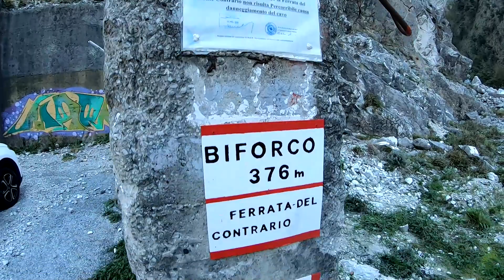Ferrata Monte Contrario | TOUR FERRATE | Biforco (MS)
Questa recente ferrata risale la parete sud del Monte Contrario portando in prossimità del Passo delle Pecore. La Ferrata è all'interno di un lungo e faticoso itinerario, sia nell'avvicinamento che nel ritorno. Attenzione a intraprendere questo giro nei mesi estivi visto che la non elevata temperatura e l'esposizione a sud potrebbero rendere molto calda la salita.